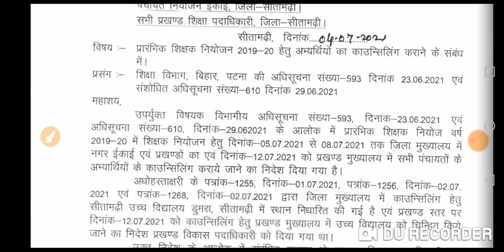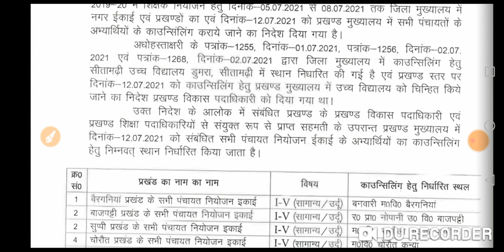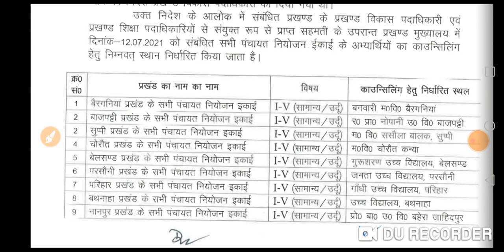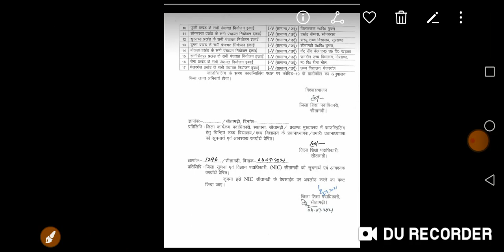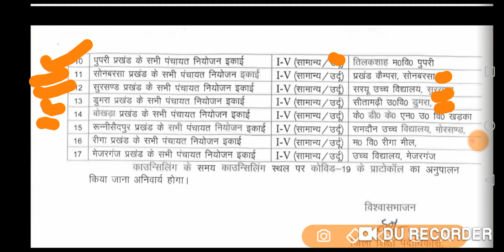जानिए सीतामढ़ी के किस पंचायत का काउंसलिंग कहाँ पर निर्धारित किया गया हैं।